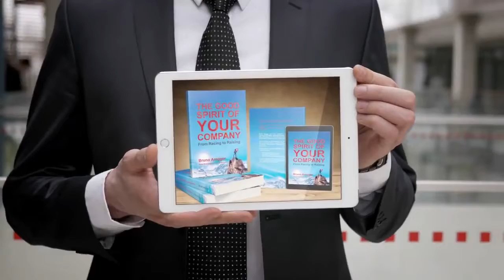Perfect Pitch VIP Bundle #1 Review By Ryan - Perfect Pitch VIP Bundle #1 Working 2018